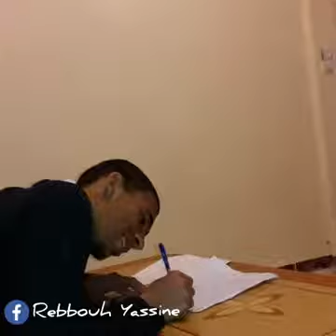هذاك صاحبك لي يقولك ماريفيزيت والو هههه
ربوح ياسين

كلمات لا تهمك😉:

studio logic, oran hd, Algerian Ligue Professionnelle 1 (Football League), أغنيةالمنتخب الوطني الجزائري كاس أمم إفريقيا 2015, Algeria National Football Team (Football Team), Africa Cup Of Nations (Foo
أهداف المنتخب الوطني المغربي 3-1 الطوغو | كأس أمم افريقيا 2017 | تعليق جواد بدة HD, أهداف, المنتخب, الوطني, المغربي, 3-1, الطوغو, كأس, أمم, افريقيا, 2017, تعليق, جواد, بدة, HD
anes tina, zarouta, zarouta youcef, dzjoker, lotfi dk, algérie, rai 2015, الجزائر, can 2015

ألو بورتو, madjer, allo, porto, alo, رابح ماجر, allo porto, ألو بورتو رابح ماجر, allo porto madjer, alo porto, ألو بورتو ماجر, ألو, بورتو, الو, رابح, ماجر, lamouri ilyes
الو بورتو, رابح ماجر, مهزلة, مهزلة رابح ماحر, Alo porto, Allo porto, Rabah madjer, Rabah majar, Rabah majer, ماجر, المنتخب الوطني, الناخب الوطني, Algerie, عثمان عليوات, بوبقرة, المفتش الطاهر, مهزلة ما